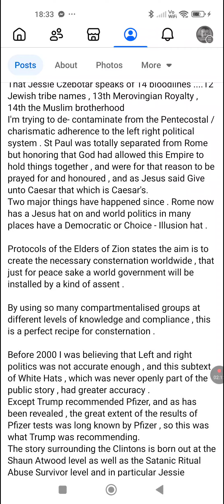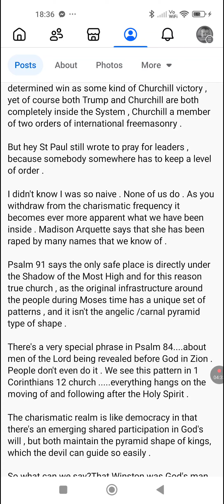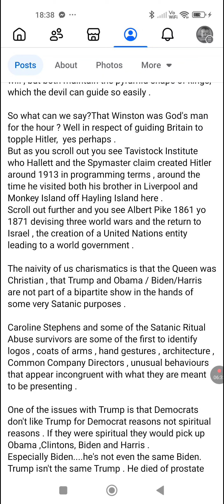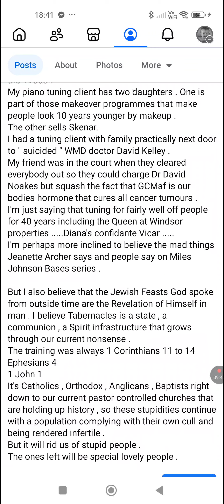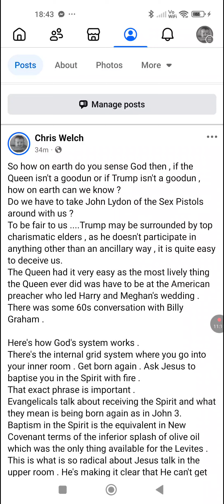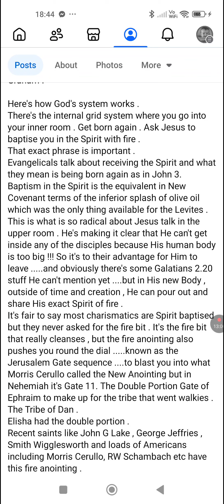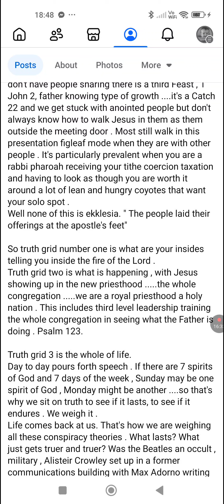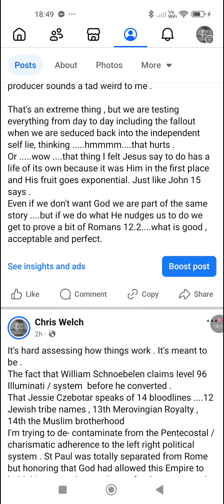It's hard assessing our situation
But I believe we are to grow through these things into another way of operating